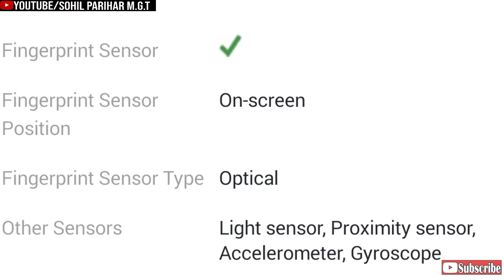Realme X7 Pro 5G Full Detail and Price Dimensity 1000+,120Hz | Coming Soon in India 🔥🔥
Hello Dosto !
My Name is Sohil Parihar You are Watching Your YouTube Channel SohilPariharMGT 😊😊

Dosto aaj Hmm baat Karne wale Hain Realme ki taraf se aane wala smartphone realme X7Pro 5G. aaj ki video mein Ham Realme X7 Pro  phone ke bare mein baat karenge. ismein aapko kya kya aap ko Specifications dekhna ko milati hai price aur launch date ke bare mein.

Muja Ummed hai aapko Mera video pasand aaya hoga 😇

About : Sohil Parihar MGT is a YouTube Channel, where you will find technological videos in Hindi, New Video is Posted Everyday :